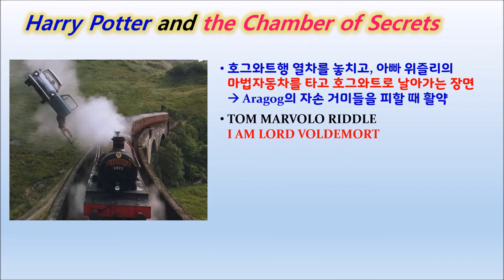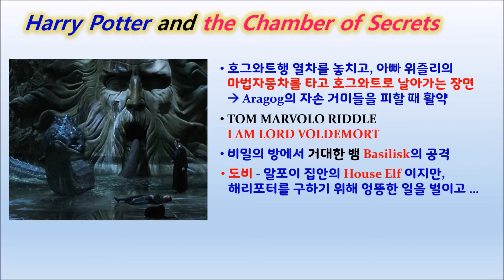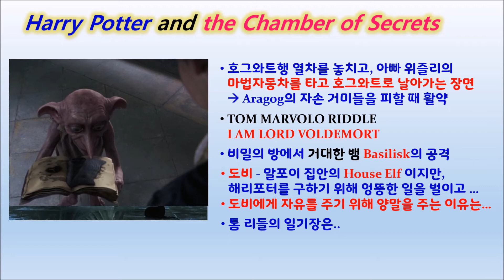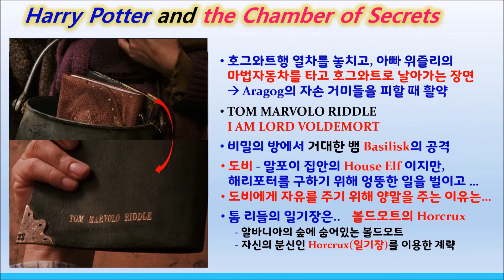[영어원서] Harry Potter and the Chamber of Secrets를 소개합니다.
해리포터 2편 비밀의 방을 소개합니다.
책과 영화는 약간 다른 점이 있는데, 비교도 해보고,
볼드모트가 알바니아의 숲에서 자신의 호크룩스인 일기장을 조정해서
지니를 현혹하고, 해리를 궁지에 몰아넣은것이 다시 봐도 섬칫하네요.